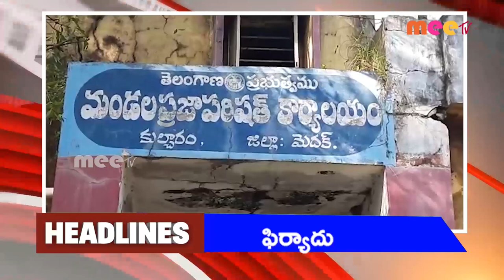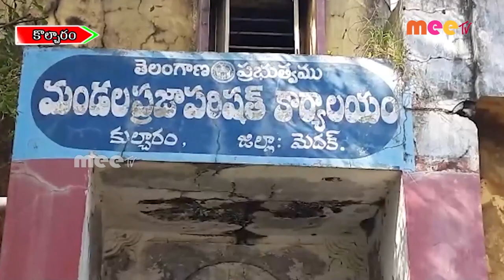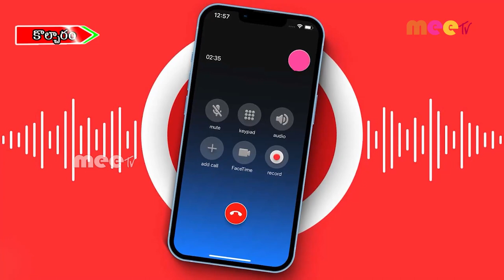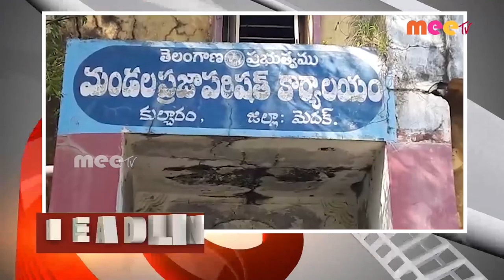// 27-10-2022 // MEETV NEWS //